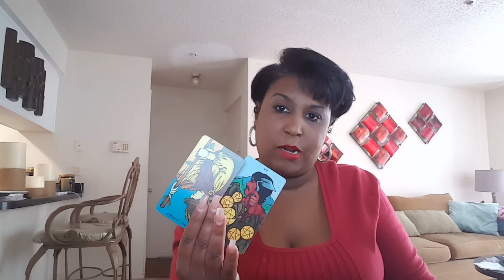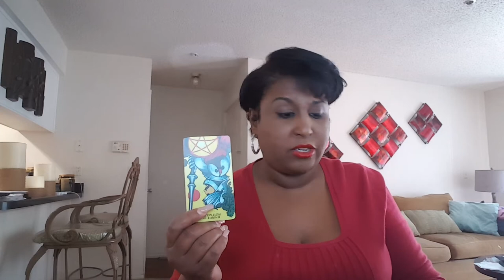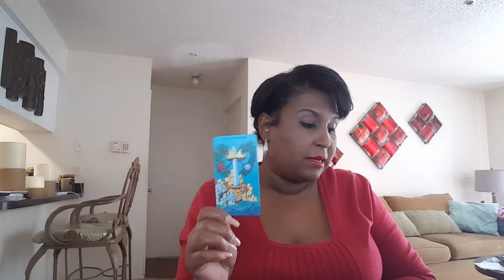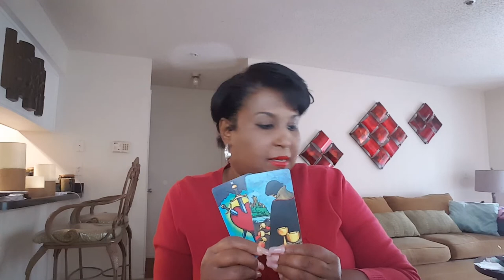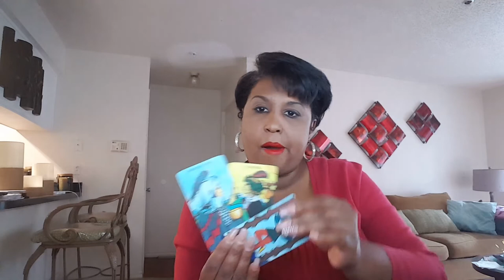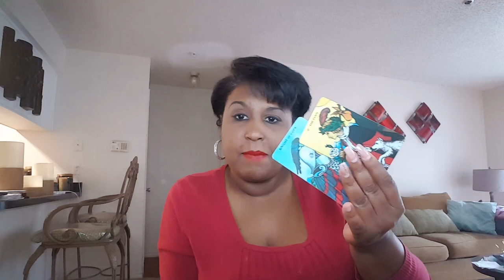Aquarius mid month love reading Oct 2019.. Taking a Leap of Faith With you or Without You!!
I'm offering for limited time a PRE HOLIDAY SPECIAL!! must subscribe 1st. if you would like to book a personal reading you can email me at also you can follow me on Instagram